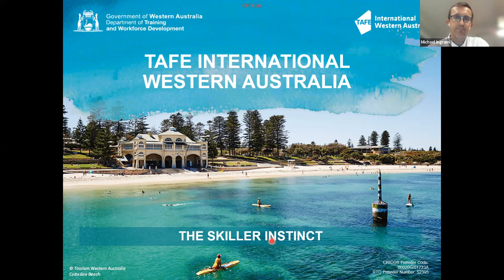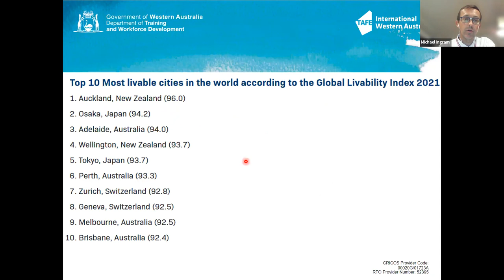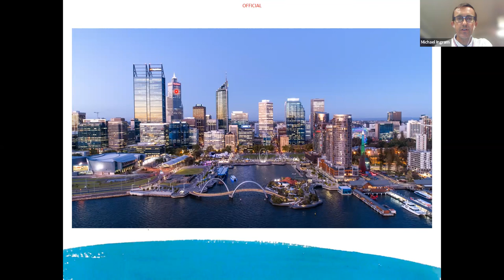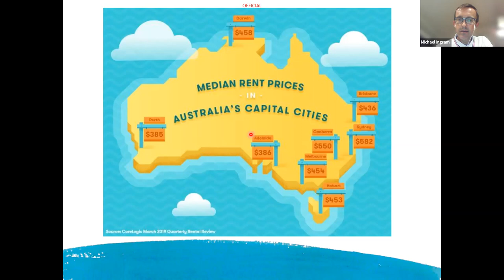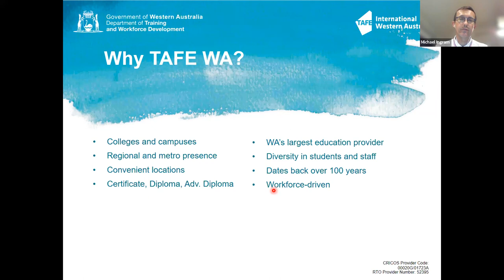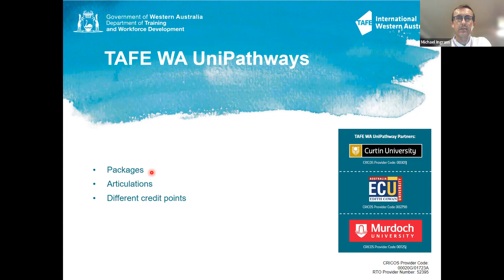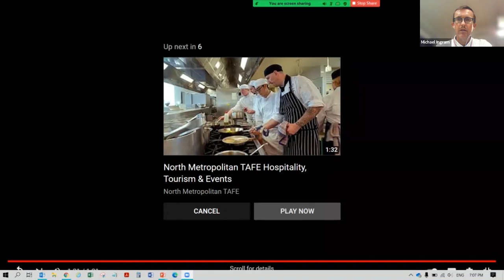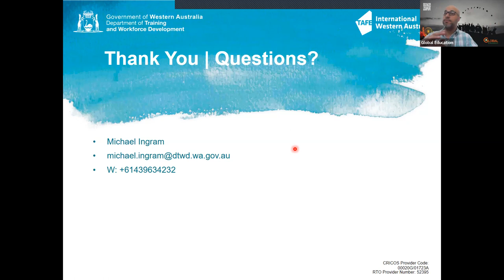TAFE it to the Next Level: Acquire Recognised Skills in the World’s Sixth-best City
Ever wondered why Perth is currently the world’s sixth-best place in which to live? That ranks it ahead of Australia’s other major cities. Not only is it one of the world’s most liveable cities, but it is home to globally recognised education. Benefit from a lifestyle that can’t be beaten, and develop your skills at TAFE Western Australia. Government-owned, and preferred by local Australian students.